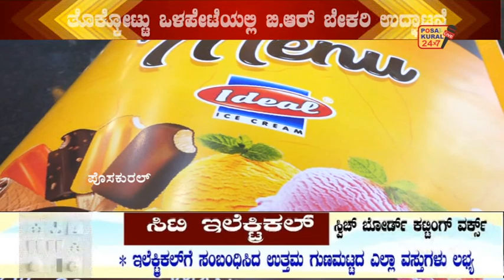ತೊಕ್ಕೋಟ್ಟು ಒಳಪೇಟೆಯಲ್ಲಿ ಬಿ.ಆರ್ ಬೇಕರಿ ಉದ್ಘಾಟನೆ